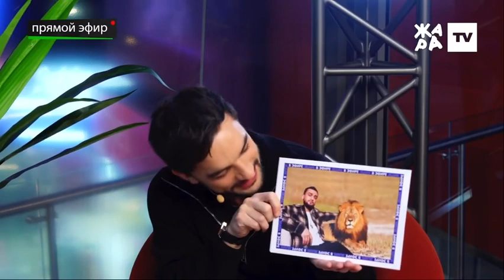Интервью с JONY.